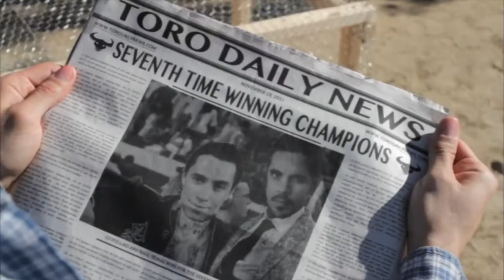To Never Forget - Para Nunca Olvidar